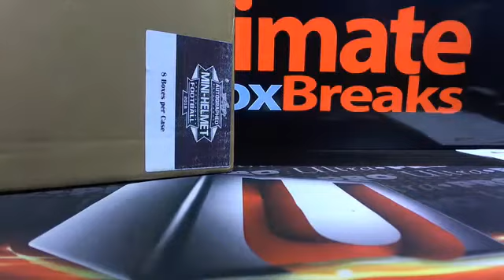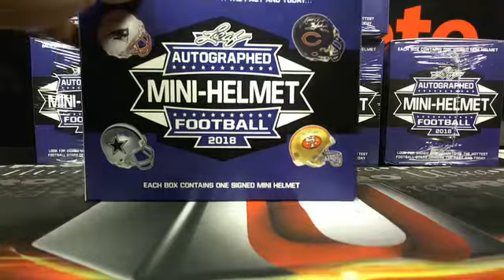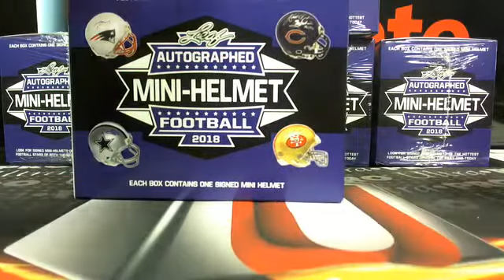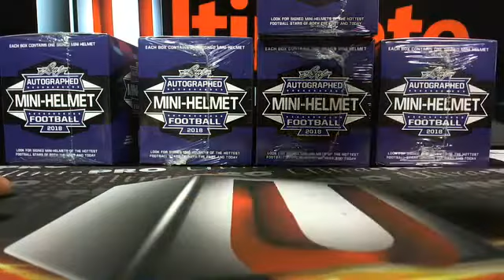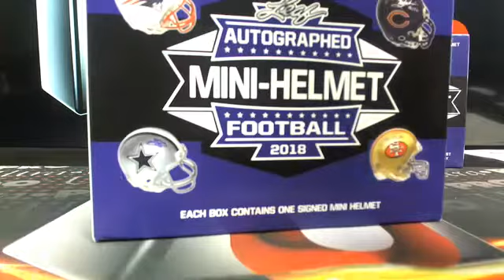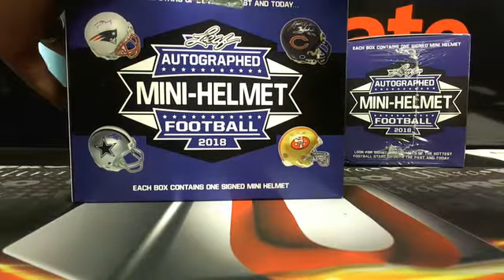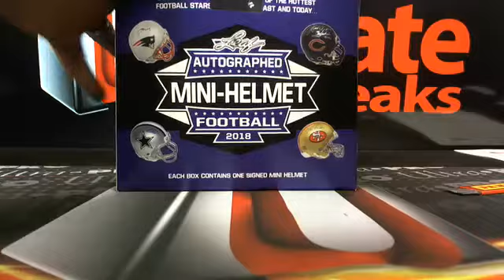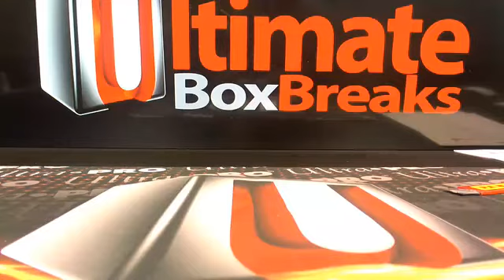UltimateBoxBreaks.com: 2018 Leaf Mini Helmets 8 Box Case Break #3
UltimateBoxBreaks.com: 2018 Leaf Mini Helmets 8 Box Case Break #3 - Captured Live on Ustream